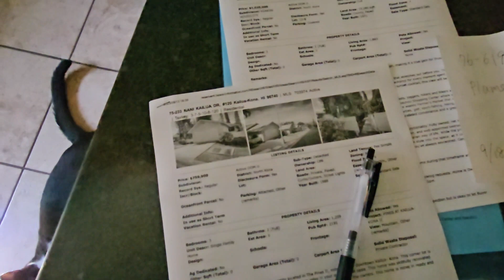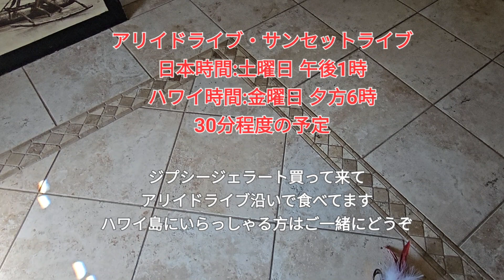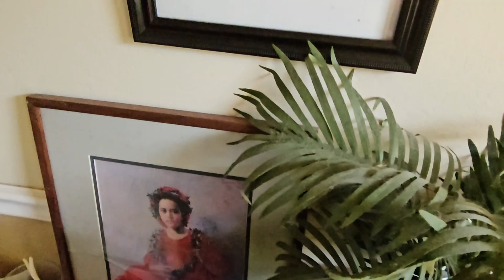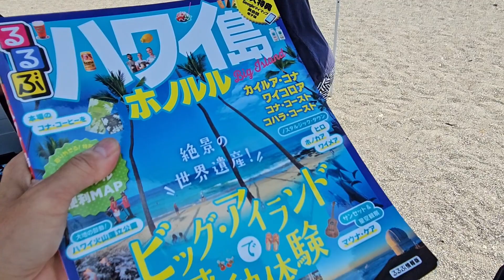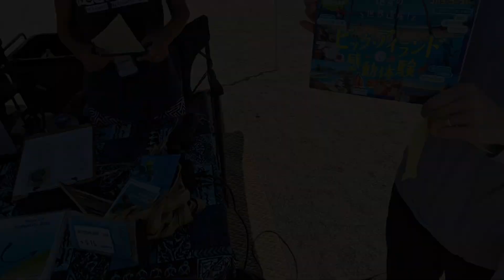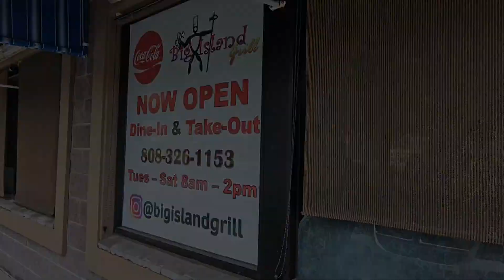ハワイ島コナの今日 Vlog 2023/9/14 オフィス、VOGはあまりない？キラウエア火山/ビッグアイランド・グリル/太郎